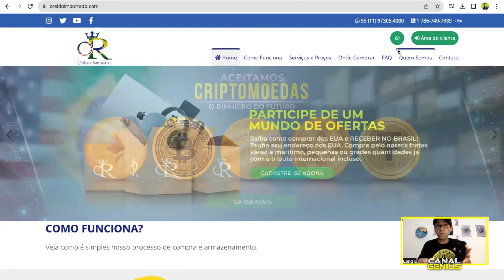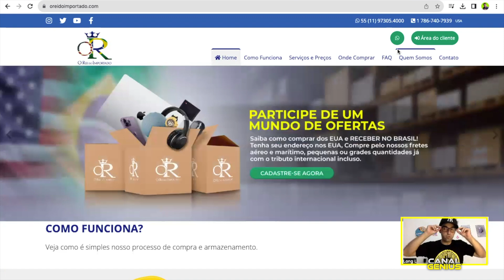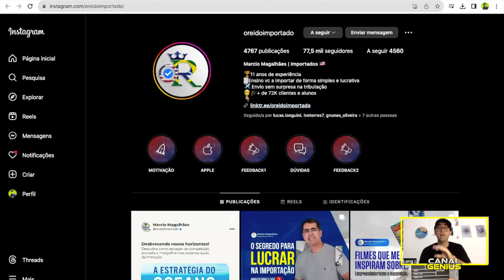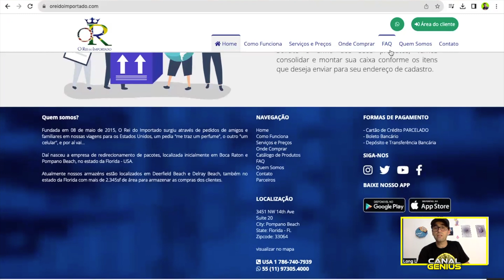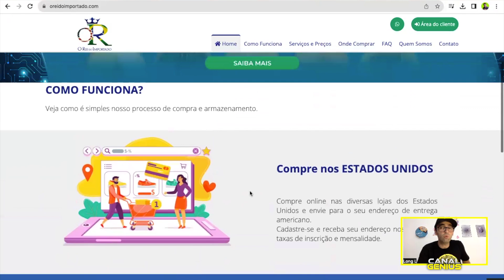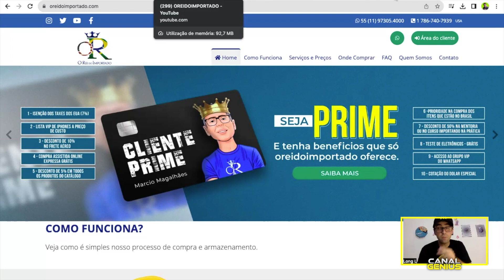O Rei do Importado - Importando produtos diferenciados desde 2015, veja informações